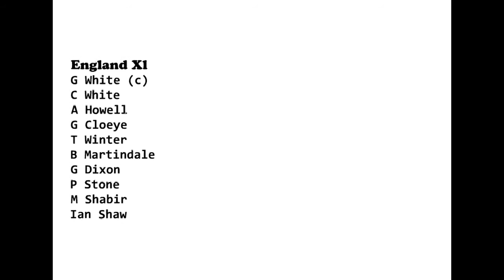Bracknell Cricket Club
England Xl vs Rest of the world Xl